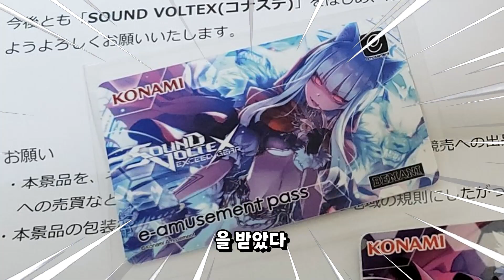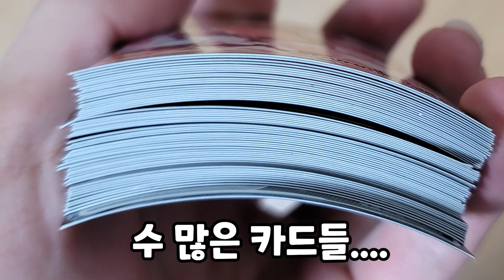사볼 원조 가챠 리얼제네레이터에 대해 알아보자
구독을 누르시면 게임 영상을 챙겨보실 수 있습니다.

촬영장소:태릉비트연구소